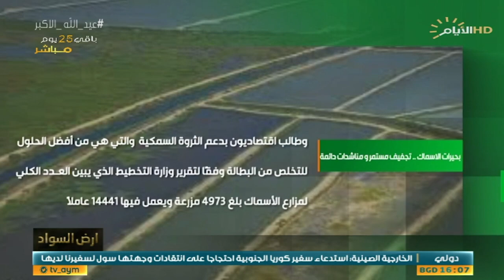برنامج ارض السواد، بحيرات الاسماك .. تجفيف مستمر ومناشدات مؤلمة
برنامج ارض_السواد مع ظفر علي
الضيف: رئيس الجمعية العراقية لمنتجي الأسماك اياد الطالبي